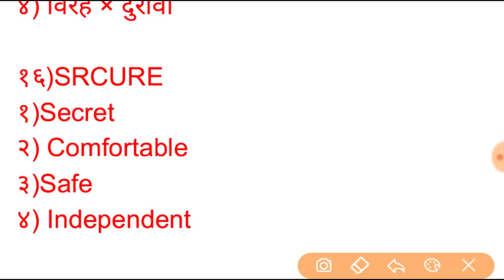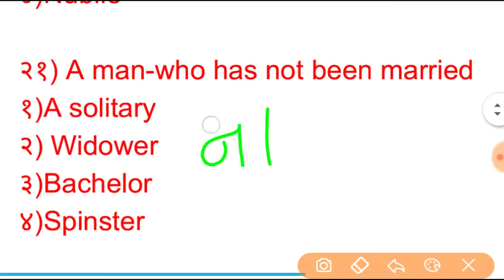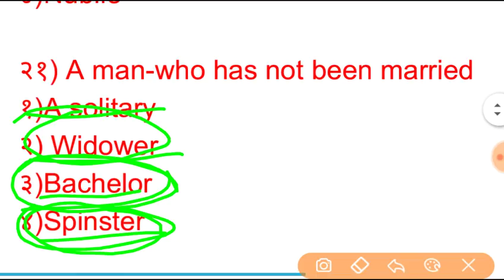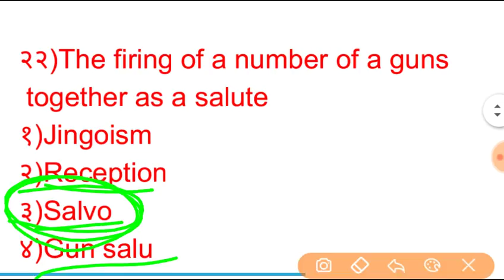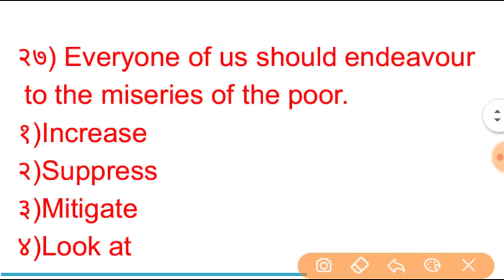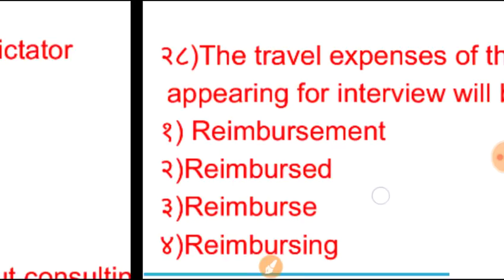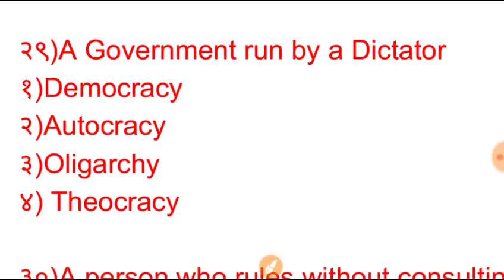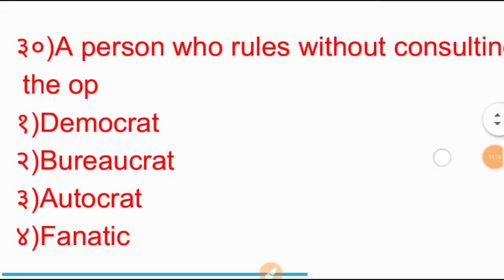आरोग्यसेवकप्रश्नपत्रिका-2 Arogya sevak Question paper,Arogya vibhag Question|Arogya Sevak 2019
या व्हीडिओ मध्ये मागील परीक्षेत आलेली प्रश्न आहेत
आरोग्यसेवकप्रश्नपत्रिका-6

आरोग्यसेवकप्रश्नपत्रिका-8